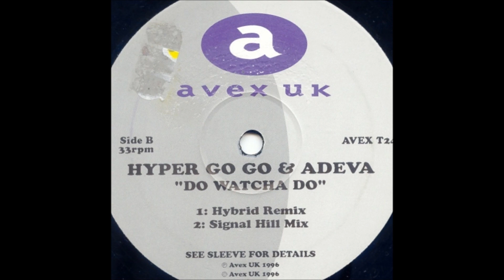Hyper Go Go - Do Watcha Do (Signal Hill Mix)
Track from Adeva. Year 1996.